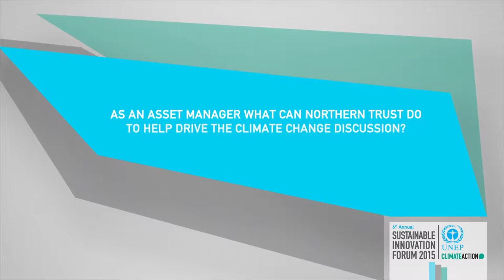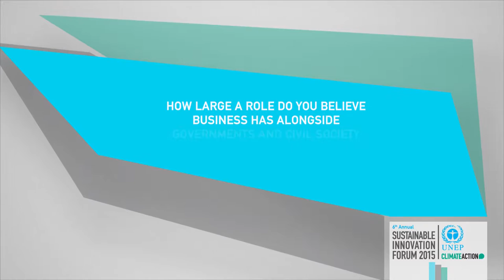Climate Leader Interview - Mamadou-Abou Sarr, Northern Trust